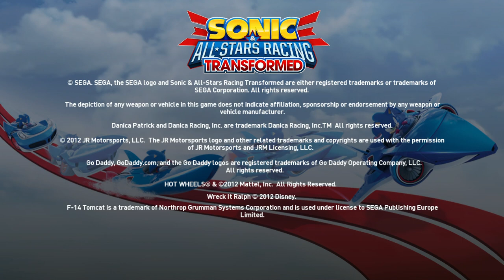Halloween/Nov. Showcase 5: Sonic ASRT: Spooky Sonic Racing